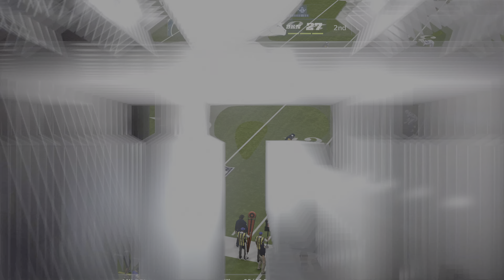Madden NFL 22 River Williams 501 Passing Yards On Monday Night Football Against The Colts!